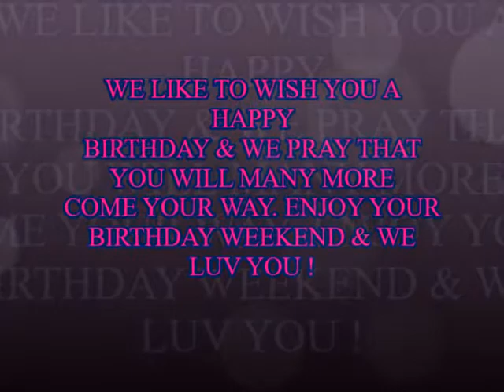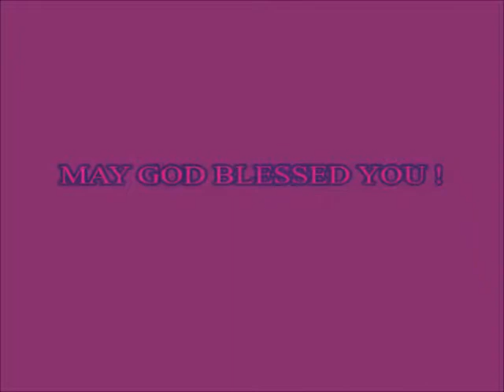BIRTHDAY TRIVIA TO JULIA BUXTON 08-11- 17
HAPPY BIRTHDAY  MOM JULIA